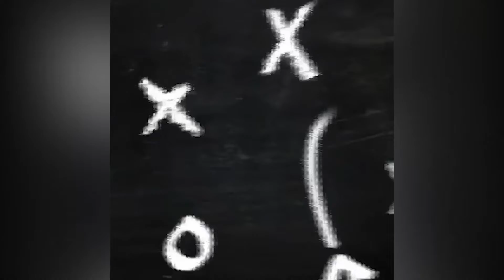Watch the beautiful goals from week 6!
These are all the goals scored during the week 6 of the Changera Socca League Lagos!

26 GOALS IN ALL!